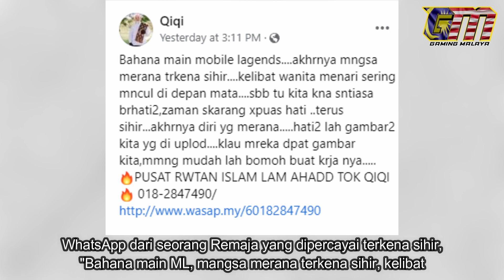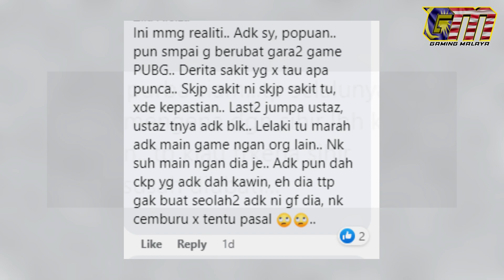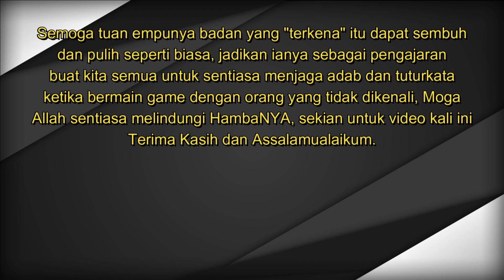Bahaya Betul Sekarang Nak Main ML Pun Dah Tak Selamat ?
Bermain permainan Online masa kini seperti Mobile Legend
sepatutnya menjadi perkara yang menceriakan buat remaja  masa kini namun lain pula cerita dengan seorang Remaja
apabila beliau dipercayai telah diganggu oleh "sesuatu".